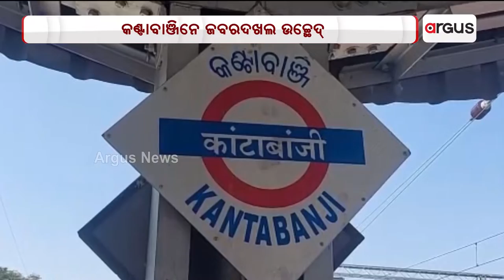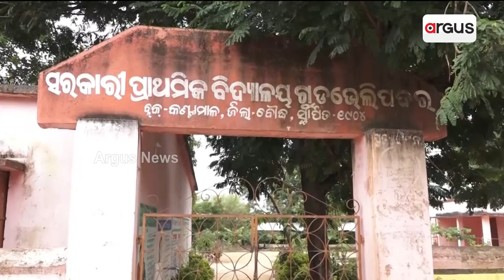Nuakhai Express | 28 Oct 2022 | Argus News